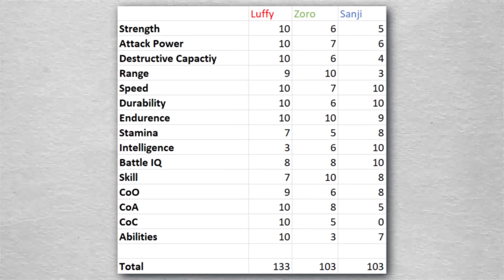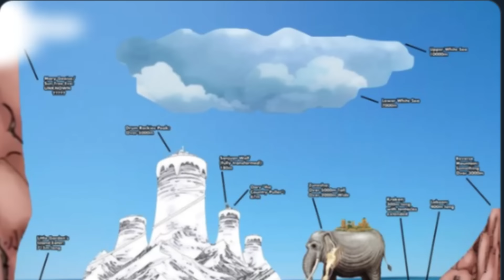Luffy Vs Zoro Vs Sanji Power Level Stats Comparison - Skill 📋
A power breakdown of the monster trio to each other, Skill Stats.

Timestamps.
0:00 Intro
1:28 Changes
2:18 Range
10:09 Skill